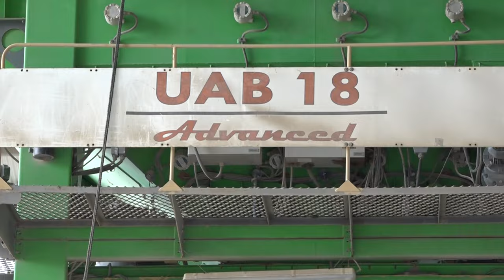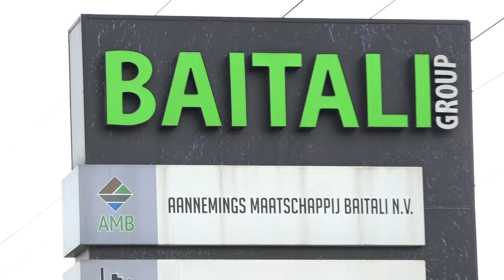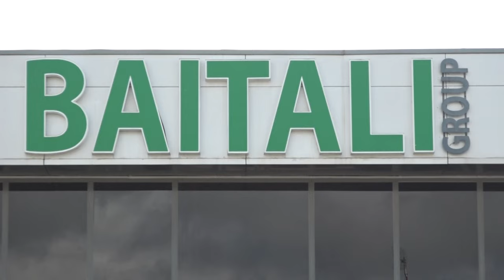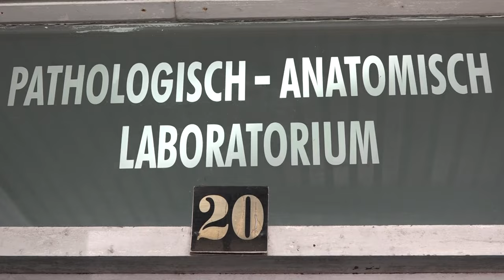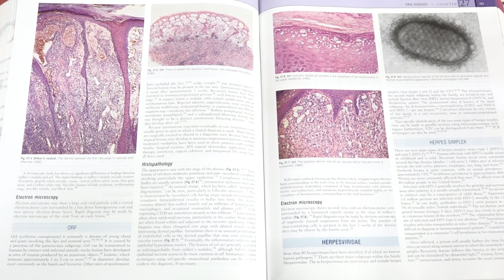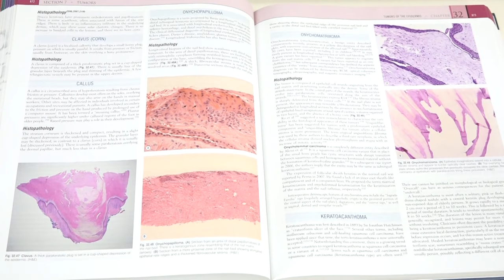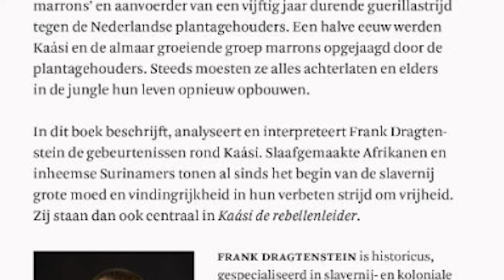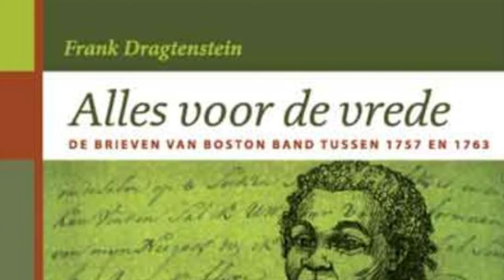IN GESPREK MET ... 15 NOVEMBER 2023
Gasten:
*Farsi Khudabux: CEO Baitali
*Sheiria Mohab-Ali: de eerste vrouwelijke patholoog
*Frank Dragtenstein: auteur van Kaasi, de rebellenleider